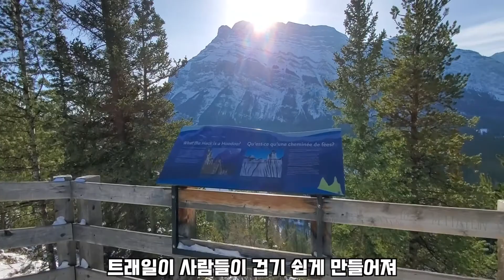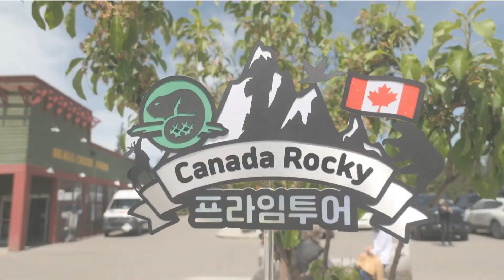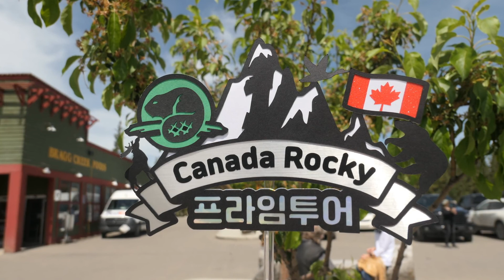Banff Hoodoos Lookout in winter l 설산이 아름다운 로키 밴프 후두스 트래일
로컬들이 더욱 사랑하는 계절, 겨울입니다.
겨울 여행의 묘미는 역시나 겨울 하이킹
밴프 타운에서 찾기 쉬운 밴프 후두스 룩아웃 트래일을 소개합니다^^

Follow us 👉@primeworldtour